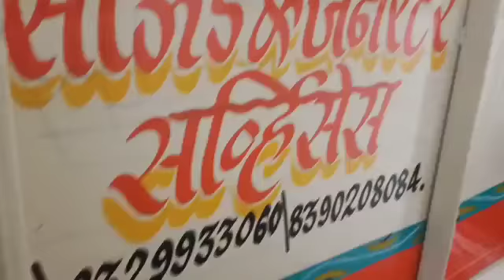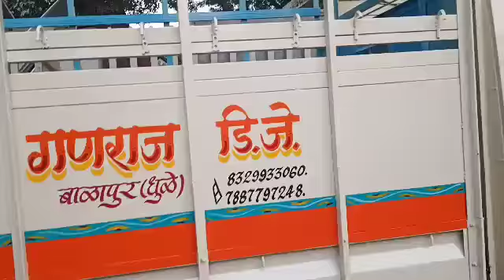TATA S ART PAINTING KHAN PAINTER DHULIA 9226142795